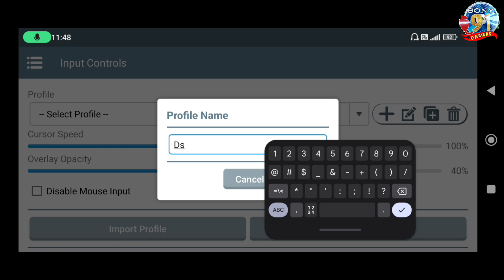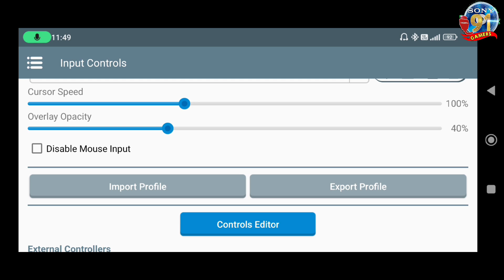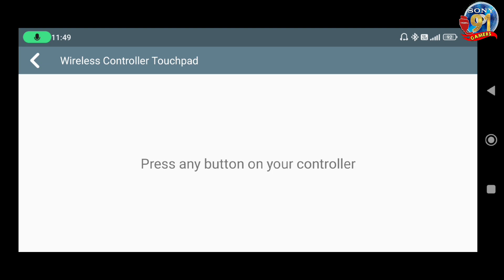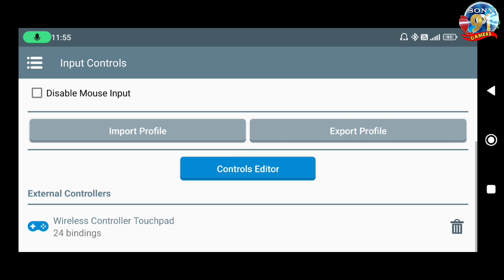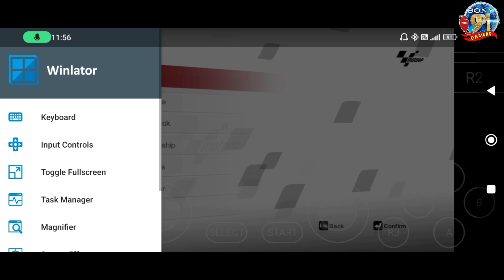Cara Mudah Menggunakan Gamepad Bluetooth di Winlator 8.0 Revision 1 Android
My Device:
Poco X3 NFC 8/128
Snapdragon 732